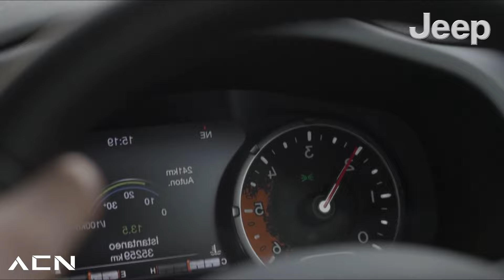5 AUTOS que NO DURAN ni 5 AÑOS!